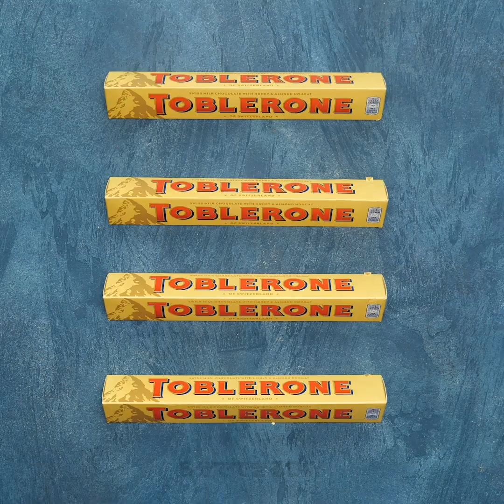ハロウィーンのパーティー用の17の面白いデザート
ハロウィンのパーティー用の素晴らしいアイデア

こんにちは！ハロウィーンももうすぐだよね？　今日はハロウィーンのハックやアイデアを沢山紹介して行くから、何を作るのか考えてみよう！

今回のパーティーは最高なものになるはずだから、友達をたくさん呼んでみてね！　まずは、特別なクッキーの作り方から。みんなが集まった時に、一緒にクッキーのデコレーションをするのは凄く楽しいはず。クッキーをチョコレートやクリームやアイシングで飾ってみよう。

もう１つの楽しいアイデアは、おいしいカップケーキを作って、クリームでデコレーションするというもの。花壇の形をしたカップケーキを作ったり、ユニコーンやキャンプファイヤーのカップケーキのような一見変わっていてクールなものにもチャレンジ！

マシュマロが好きな人のための、色々なアイデアを見てみよう！マシュマロ・ポップの作り方や、テーブルを飾る方法も学んでみてね。

この動画を最後まで見て、ゼリーで作る可愛い文字や歯ごたえのあるキャンディーの作り方を学んでみよう。

タイムスタンプ：
0:39 - クッキーの飾りつけのためのアイデア
3:29 - パイピング・カップケーキ
6:18 - 甘いものを使ったテーブルの飾りつけ
8:19 - ゼリービーンズを使ったアイデア
私たちの新しいチャンネルにも登録をお願いします！５分でできるDIYキッズ